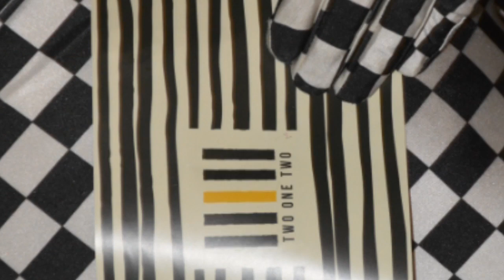Crazy Photo Shoot in the Bar 212 in Brick Lane, London